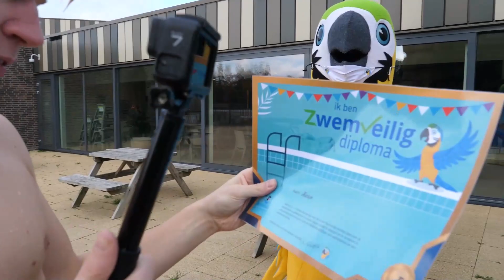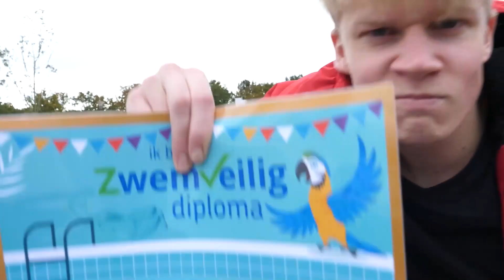Hier wacht ik mijn hele leven al op